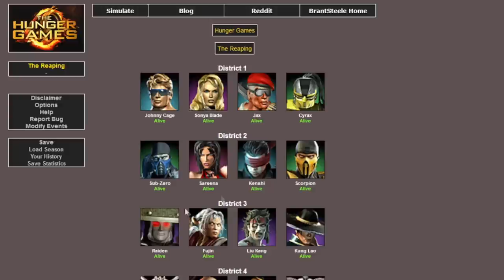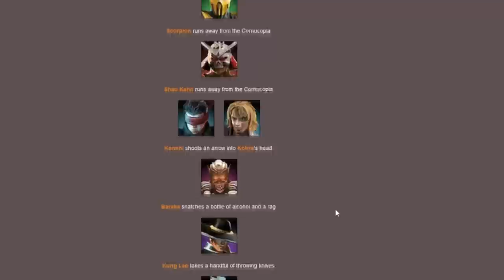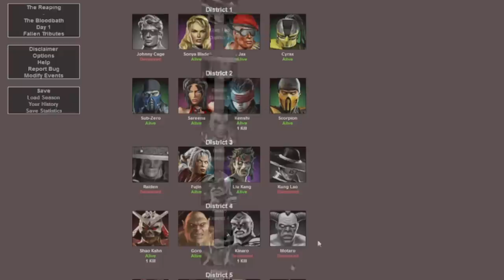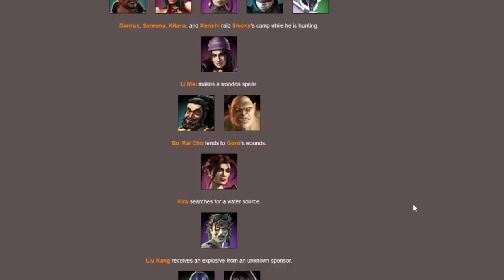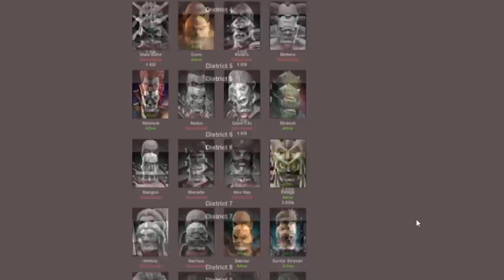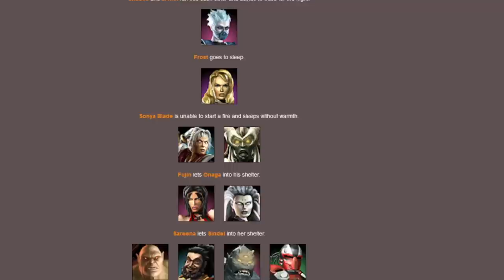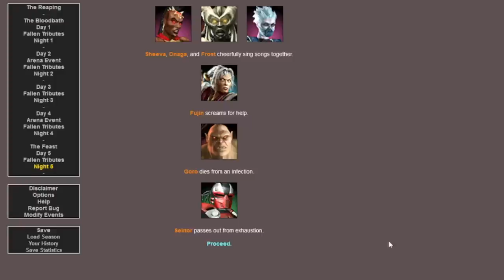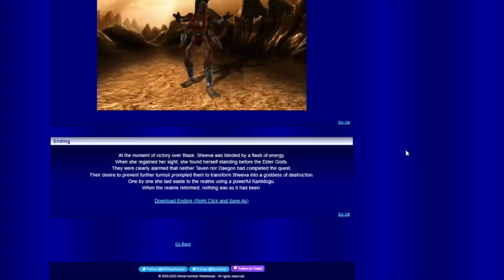Mortal Kombat Armageddon Hunger Games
The Bloodbath
Kenshi shoots an arrow into Kobra's head.
Onaga decapitates Motaro with a sword.
Kinaro, Sub-Zero, and Johnny Cage start fighting, but Sub-Zero runs away as Kinaro kills Johnny Cage.

Day 1
Kung Lao dies from thirst.
Shao Kahn ambushes Raiden and kills him.
Reiko, Kinaro, and Taven get into a fight. Taven triumphantly kills them both.
Quan Chi severely slices Mileena with a sword.

Night 1
Baraka forces Shujinko to kill Sonya Blade or Scorpion. He decides to kill Scorpion.

Day 2
Baraka tracks down and kills Sub-Zero.

Arena Event
A monstrous hurricane wreaks havoc on the arena.
Ermac pushes Noob saibot into an incoming boulder.
Kabal pushes Daegon into an incoming boulder.
Quan Chi is sucked into the hurricane.
Sindel stabs Hsu Hao, then pushes him close enough to the hurricane to suck him in.
Tanya is incapacitated by flying debris and dies.
Hotaru is incapacitated by flying debris and dies.
Jade is incapacitated by flying debris and dies.
Baraka is sucked into the hurricane.
Kira tries to save Kitana from being sucked into the hurricane, only to be sucked in as well.
Smoke is sucked into the hurricane.
Mavado is incapacitated by flying debris and dies.
Sheeva stabs Darrius, then pushes him close enough to the hurricane to suck him in.
Onaga pushes Shao Kahn into an incoming boulder.
Liu Kang pushes Shujinko into an incoming boulder.

Night 2
Kurtis Stryker sets Cyrax on fire with a molotov.
Havik bleeds out due to untreated injuries.
Moloch sets an explosive off, killing Kenshi, Jax, and Ermac.

Day 3
Onaga throws a knife into Shinnok's chest.

Night 3
Goro forces Bo' Rai Cho to kill Moloch or Sektor. He decides to kill Moloch.

Day 4
Sektor forces Sindel to kill Goro or Sareena. She decides to kill Sareena.

Arena Event
Monkey mutts fill the arena.
Kabal dies from internal bleeding caused by a monkey mutt.
Kurtis Stryker is pummeled to the ground and killed by a troop of monkey mutts.
While running, Li Mei falls over and grabs Liu Kang on the way down. The monkey mutts kill them.
Taven injures Dairou and leaves him for the monkey mutts.

Night 4
No deaths occurred.

The Feast
Sheeva stabs Taven while his back is turned.
Sonya Blade dies from an infection.
Bo' Rai Cho cannot handle the circumstances and commits suicide.

Day 5
Sindel cannot handle the circumstances and commits suicide.

Night 5
Goro dies from an infection.

Day 6
No deaths occurred.

Night 6
Sheeva, Fujin, Sektor, and Onaga track down and kill Frost.

Day 7
No deaths occurred.

Night 7
No deaths occurred.

Day 8
No deaths occurred.

Night 8
No deaths occurred.

Day 9
Sheeva, Onaga, and Sektor start fighting, but Onaga runs away as Sheeva kills Sektor.

Night 9
No deaths occurred.

Day 10
Sheeva stabs Onaga while his back is turned.
Fujin dies of dysentery.
The winner is Sheeva from District 11!